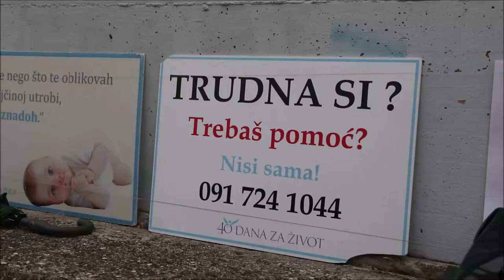Članovi inicijative "40 dana za život" u molitvi ispred šibenske Poliklinike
Skupina vjernika, inicijativa za zaustavljanje pobačaja, moli ispred Poliklinike u Šibeniku. Kampanja 40 dana za život ekumenske molitvene pro life inicijative za život.